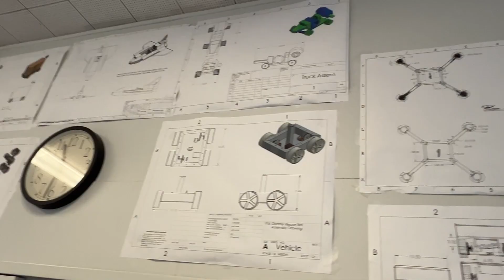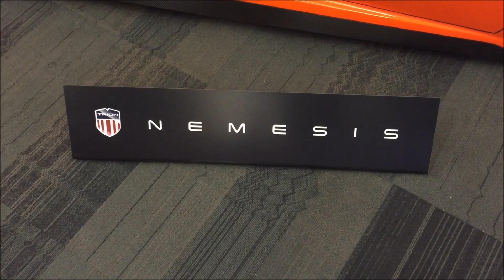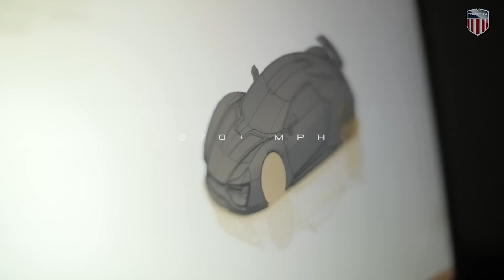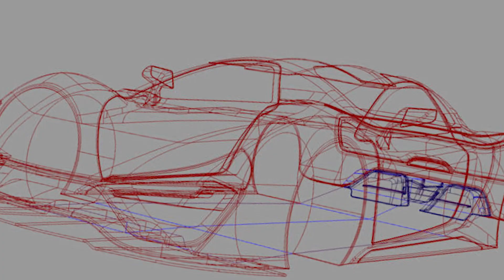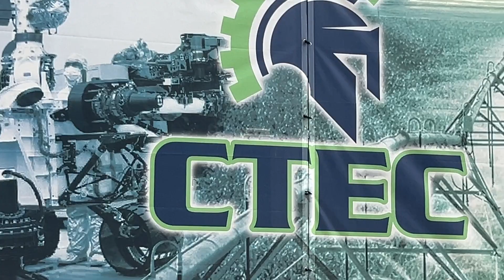Trion Supercars and Fresno's CTEC High School students Join Forces to develop the Trion Nemesis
In this exclusive video, automotive historian and filmmaker Dean Kirkland takes you behind the scenes of an unprecedented collaboration between Trion Supercars and high schools in Fresno, California. Led by visionary designer and CEO Richard Patterson, Trion Supercars has teamed up with students from the Career Technical Education Charter (CTEC) High School, Duncan Polytechnical High School, and the Center for Advanced Research and Technology (CART) to develop the Nemesis, a 2,000-horsepower marvel of American engineering and craftsmanship.
Kirkland sits down with Quentin Hugh Dodson, the facilities manager and operations manager at Trion Supercars, to discuss the genesis of the Nemesis project and the incredible features that set this supercar apart. With a twin-turbo V8 engine capable of producing up to 2,000 horsepower on E85 fuel, an advanced all-wheel-drive system, and programmable driving modes for every scenario, the Nemesis is poised to be a game-changer in the world of high-performance vehicles.
But what truly sets this project apart is the hands-on involvement of Fresno's talented high school students. Brian Emerson, an instructor of advanced manufacturing and engineering at CTEC High School, shares his thoughts on the collaboration and the confidence he has in his students' abilities to tackle real-world industry projects. Jonathan Delano, the director of CTEC High School, echoes Emerson's enthusiasm and highlights the importance of partnerships between education and industry in preparing students for successful careers.
Kirkland also speaks with Lavon Kenyon and Jalen Diastolic, two students who are directly involved in the Nemesis project. Kenyon, a junior at CTEC High School, will be working on the computer-aided design (CAD) aspects of the supercar, while Diastolic, a sophomore and lead engineer on the school's robotics team, will be tackling the engineering and CAD components. Both students express their excitement and eagerness to learn from this once-in-a-lifetime opportunity.
As the Nemesis project progresses, the students' contributions will be showcased on a global stage, with the completed prototype set to be unveiled at a major auto show in Las Vegas later this year. This collaboration serves as an inspiring example of how industry and education can work together to foster innovation, provide students with real-world experience, and invest in the future workforce of the American automotive industry.
Join Dean Kirkland as he explores the groundbreaking partnership between Trion Supercars and Fresno's high schools, and discover how the Nemesis project is redefining what's possible when it comes to American ingenuity and the power of hands-on education.